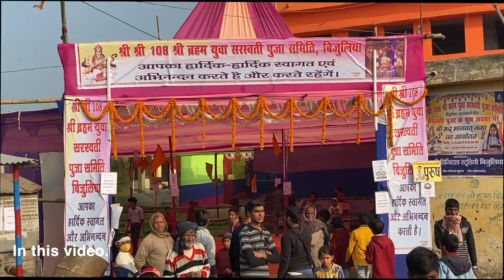shrimad bhagwat geeta भागवत कथा बहुत सुन्दर भजन पं आरती किशोरी जी bijuliya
Enjoy the soulful rendition of Kishori Aarti from the Bhagwat Geeta, beautifully sung in Bijuliya. Let the divine verses of the Bhagwat Geeta invoke a sense of peace and spirituality in your life. Tune in now and immerse yourself in the blissful Aarti.

I hope you enjoyed all video.